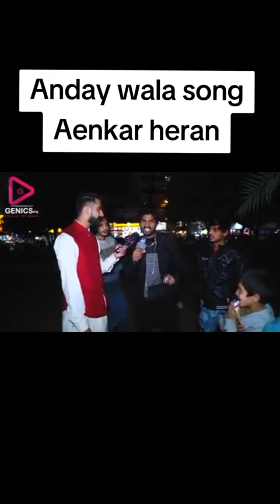andy ho grm anday full song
anday ho grm anday